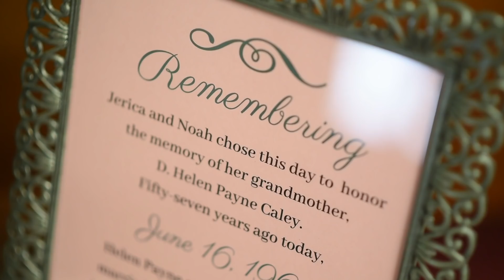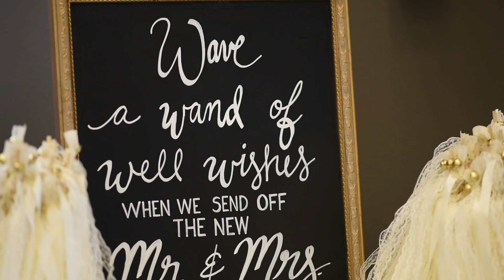The Hinsons Wedding Highlight Video